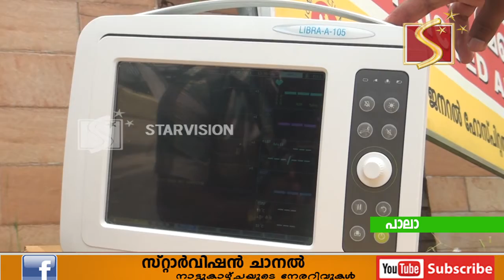പാലാ റോട്ടറി ക്ലബ്ബും എന്‍ജിനായേഴ്‌സ് ഫോറവും ചേര്‍ന്ന് മള്‍ട്ടി പാരാ മോണിറ്ററുകള്‍ നല്കി